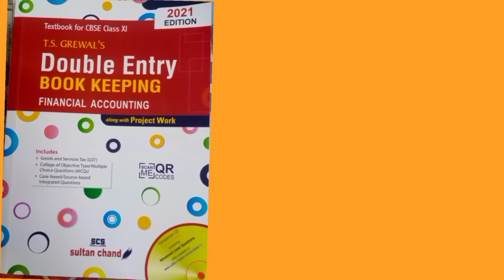ts grewal book pdf || ch-16 and 17 pdf || class-11 || 2021 edition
heyy guys... welcome back to the channel , here u will get educational content along with that all study material that is required by the student ..so what are you waiting for go nd subscribe the channel so that you don't miss any useful content 😊